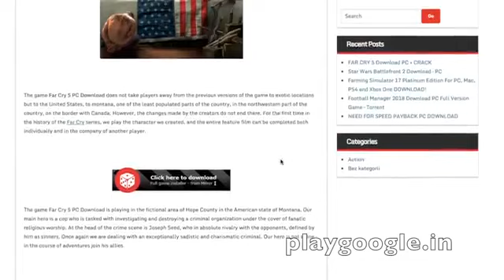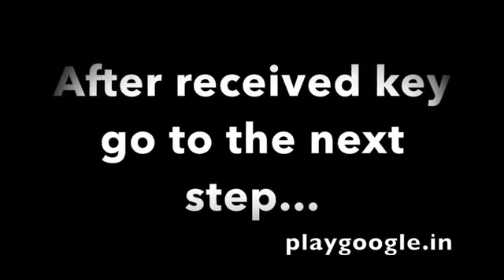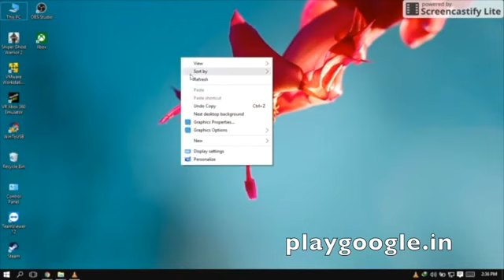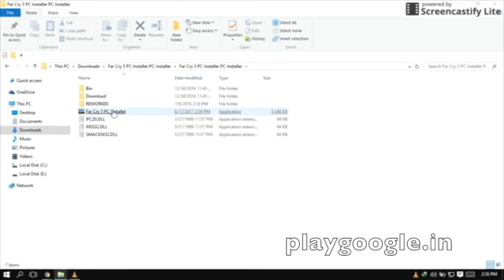Far Cry 5 FREE game+ Ita / Eng / Ru Versione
Far Cry 5 Download PC [100% Working]

Work 100% IF you have problem, disable antivirus for just download! Cause crack= segnal not real virus!
The game Far Cry 5 Download does not take players away from the previous versions of the game to exotic locations but to the United States, to montana, one of the least populated parts of the country, in the northwestern part of the country, on the border with Canada. Far Cry 5 Download.